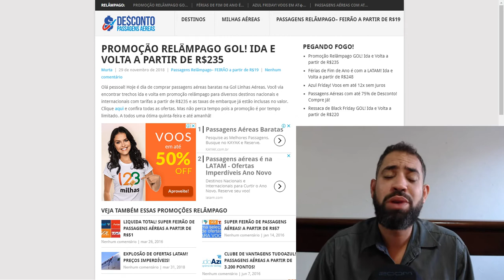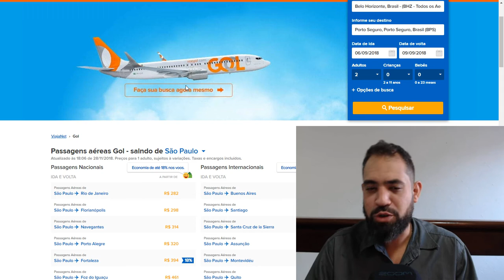Promoção Relâmpago Gol! Ida e Volta a Partir DE R$235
Olá Amigos! Nessa quinta feira a Gol está com promoções incríveis para diversos destinos como eu explico no vídeo. Para ver mais informações acesse: